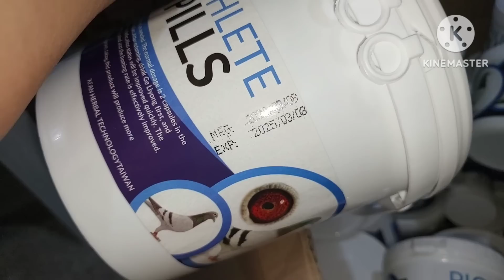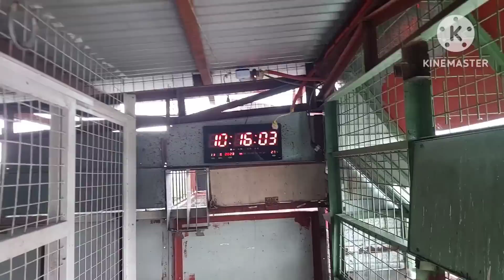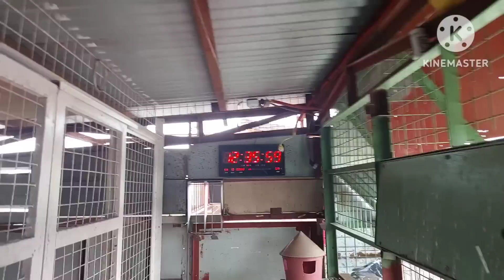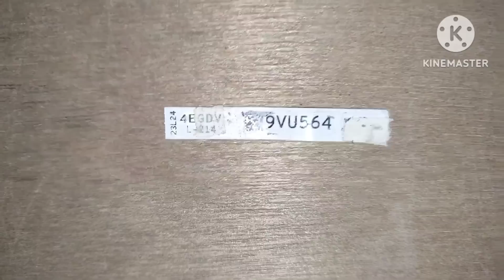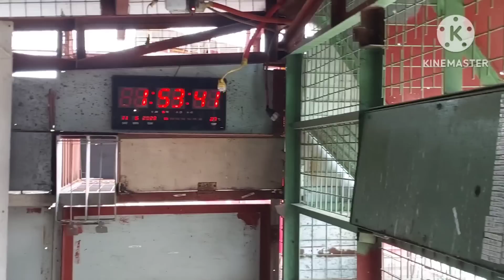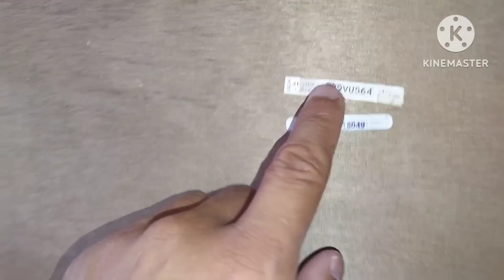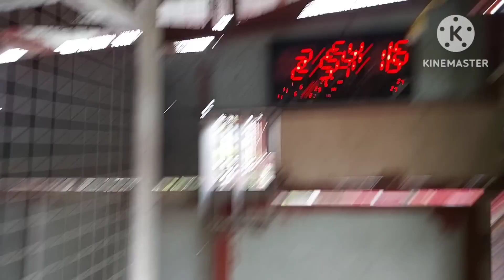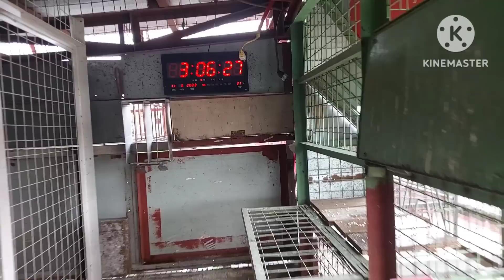3RD LAP DERBY DARAGA ALBAY 324 KMS, SMASH RACE GRABE UBUSAN NG IBON!